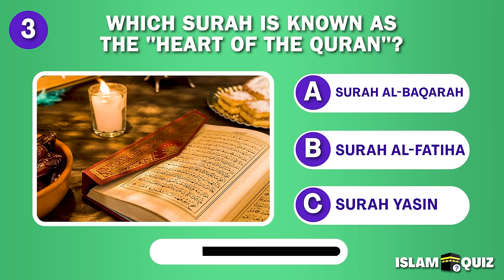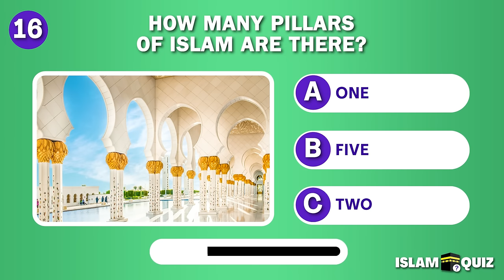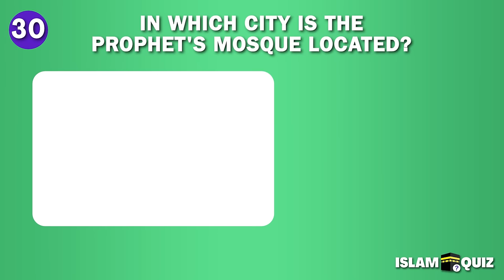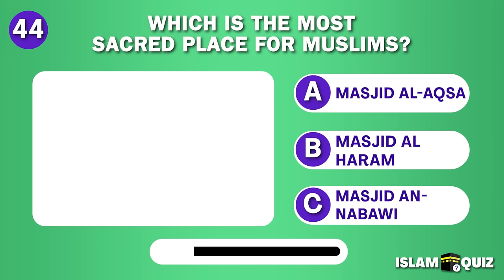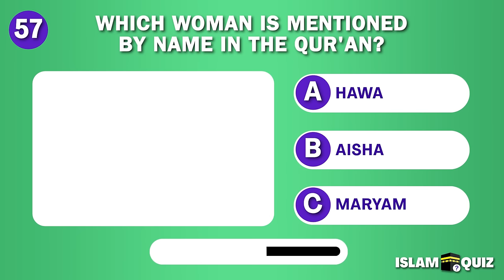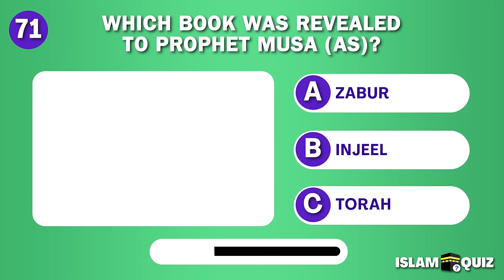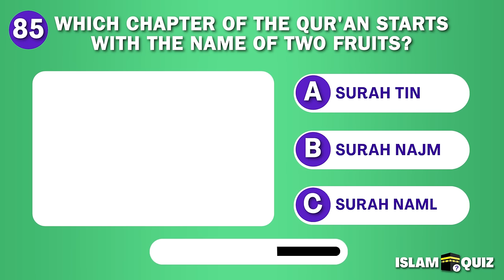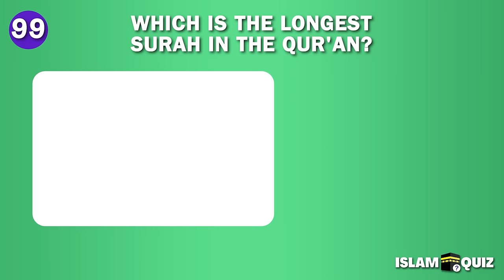Islamic General Knowledge Quiz 100 Questions | Islam Quiz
Here is a fun islamic general knowledge quiz with 100 different questions about the religion of Islam! Let's see how well you know Islam! Good luck!